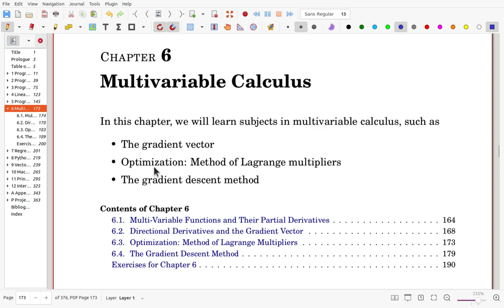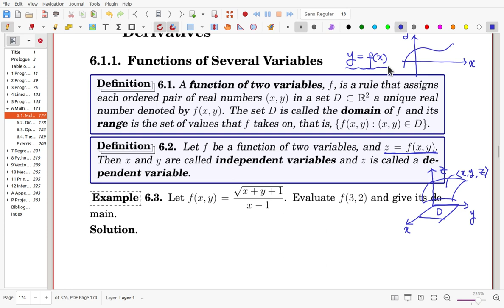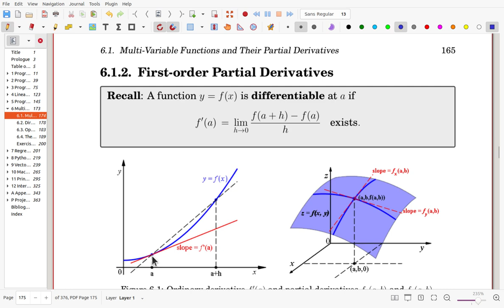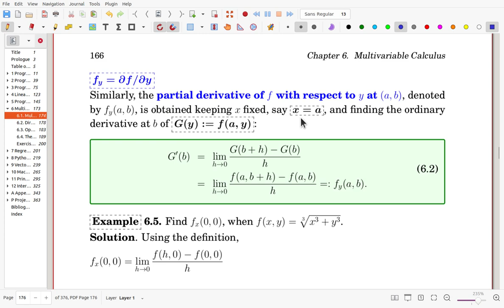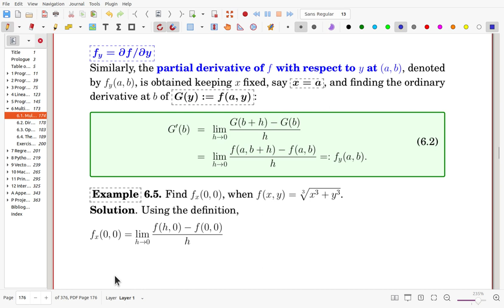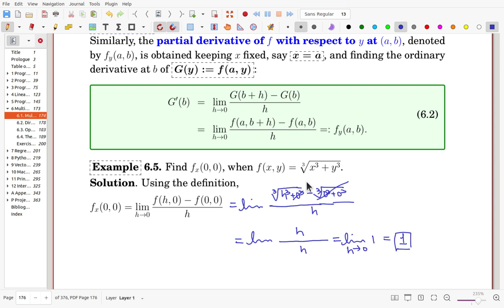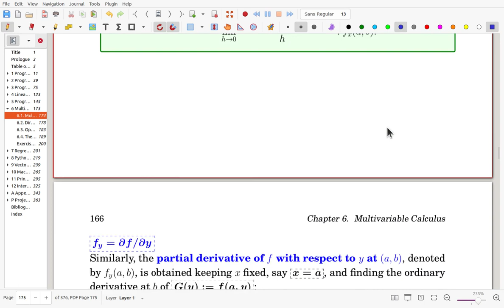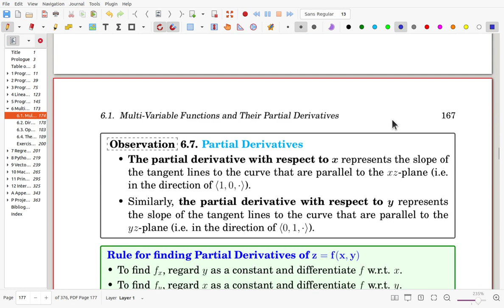MathTalent Programming Sec 6.1 Multi-Variable Functions and Their Partial Derivatives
Mathematics starts with definition, steps with relation, spreads with imagination, and sparkles with interpretation.